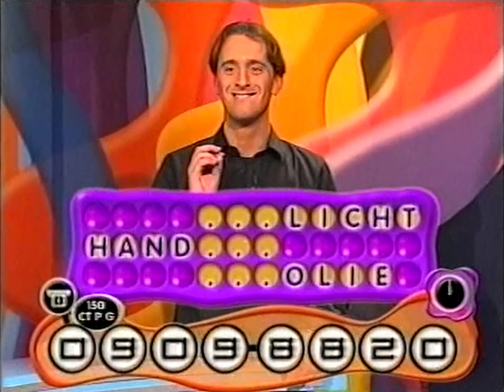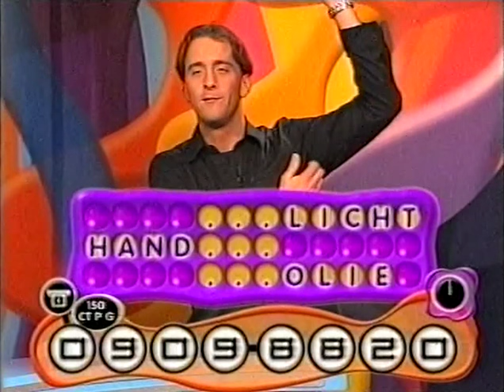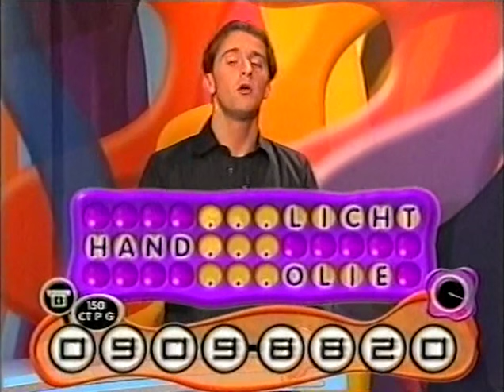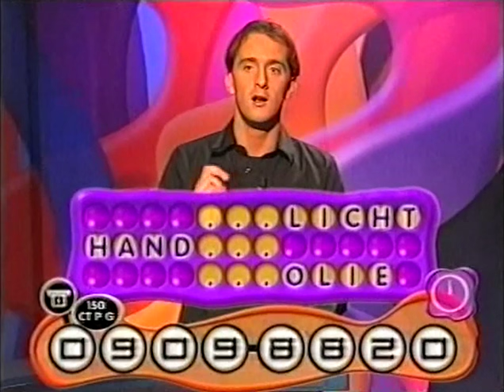Zengi - Jeroen Smits (09-03-2001)